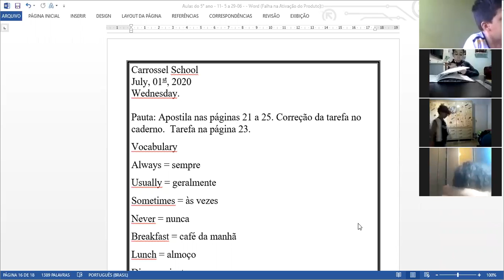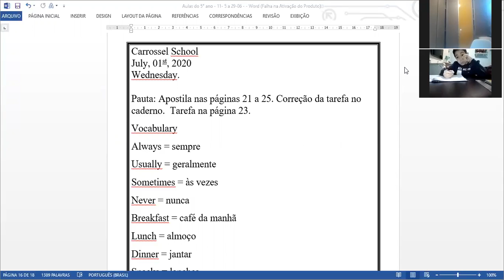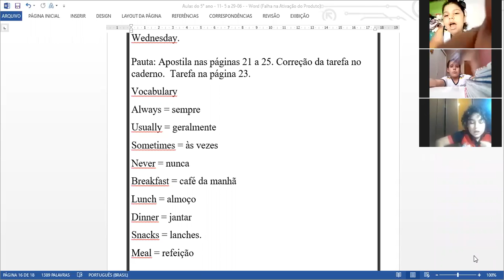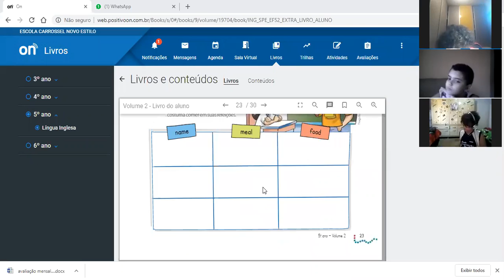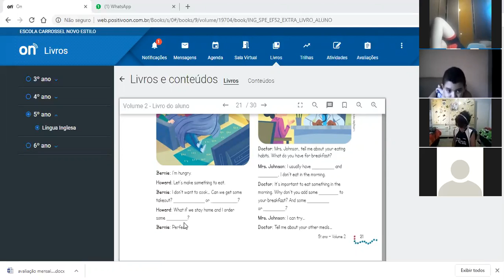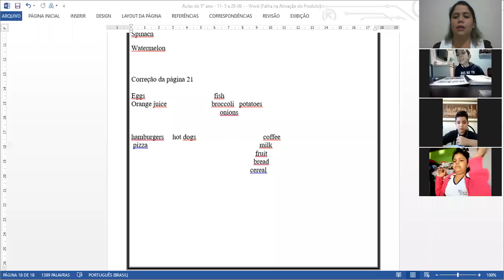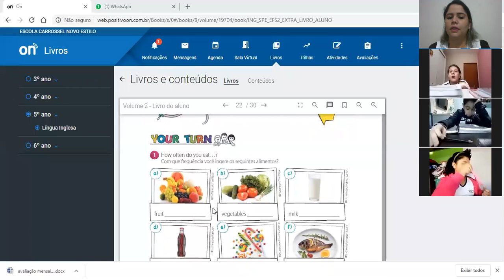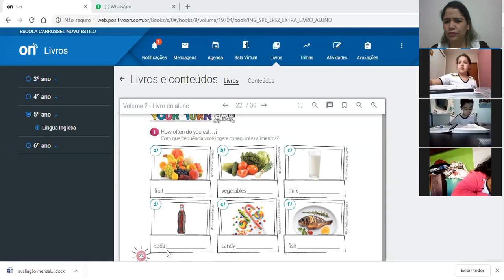Aula de Língua Inglesa - 5° D - 01/07 - Prof° Cinthia Clara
Atividades da apostila. 01 aula.